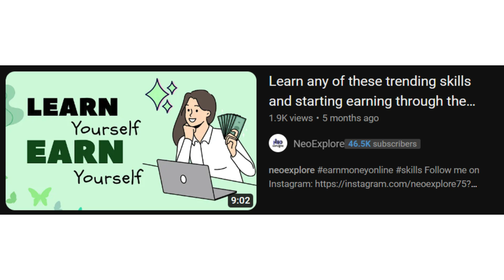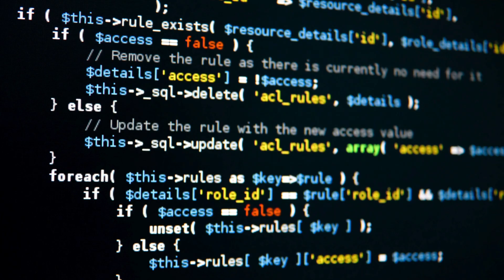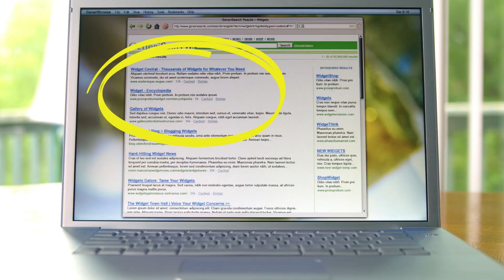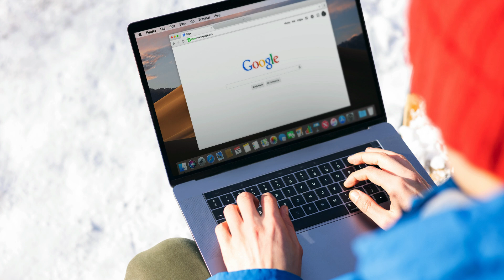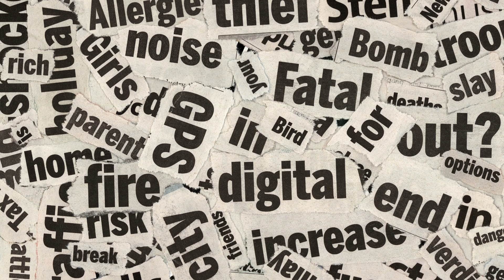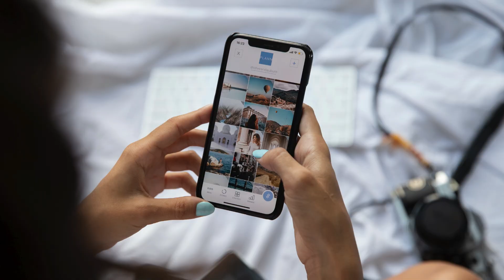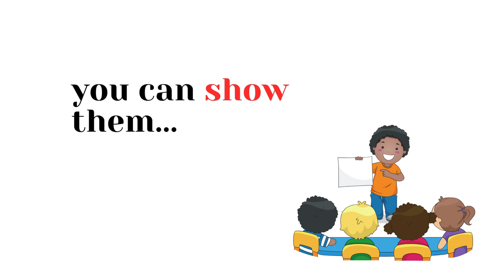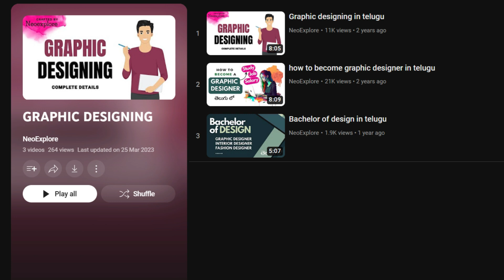Content writing: Types, Techniques, and Career Insights in telugu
Content writing: Types, Techniques, and Career Insights!

Effective content writing involves the skillful use of language to convey messages and engage audiences. Content writing encompasses a wide range of forms, including articles, blog posts, social media updates, and website content. A proficient content writer understands the nuances of different writing styles, adapts to various tones, and employs SEO techniques to optimize content for search engines. Successful content writing is not just about words; it's about creating a connection with the reader. Through strategic content writing, businesses can establish a strong online presence. Ultimately, content writing is a dynamic and essential aspect of digital communication, shaping the way information is presented and consumed.